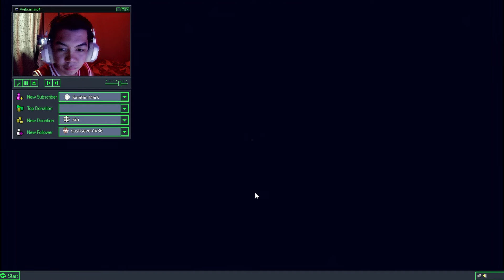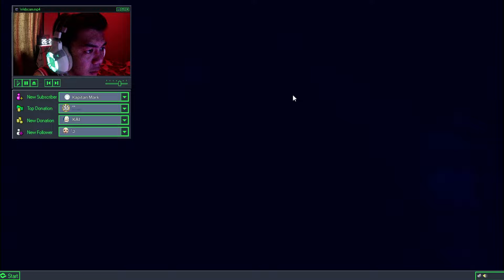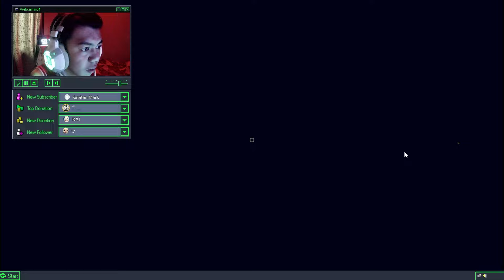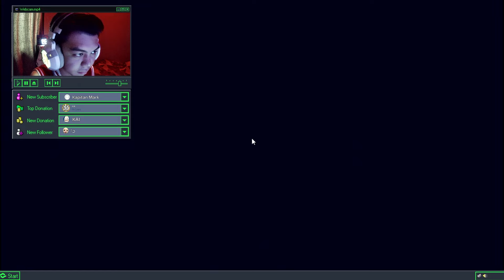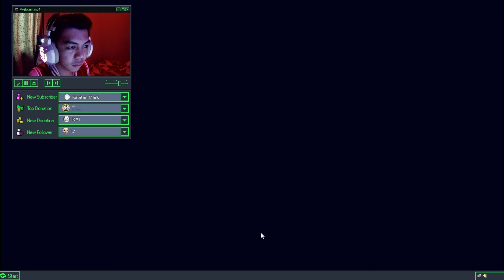ETONG HORROR GAME NA TO AY BAWAL SA CLAUSTROPHOBIC!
ABOUT BURIED:
You wake up buried alive. You are running out of oxygen and you can't remember how you got here. There must be a way out, can you figure it out in time?